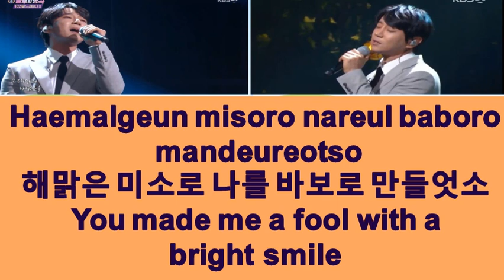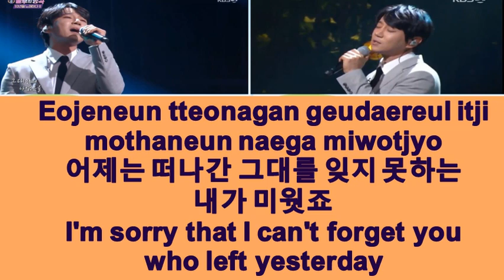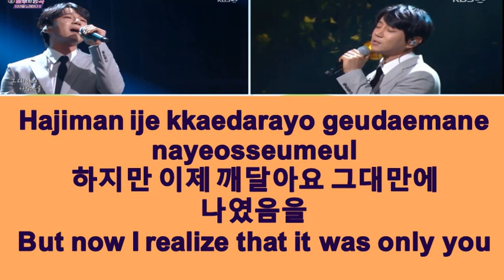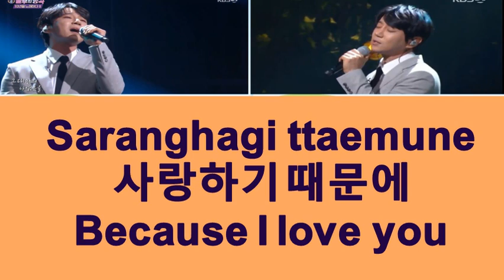Because I Love You- Cover By Hwang Chi Yeul. [Immortal Songs: Singing the Legend]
Immortal Songs: Singing the Legend (불후의 명곡: 전설을 노래하다)
Episode: 312